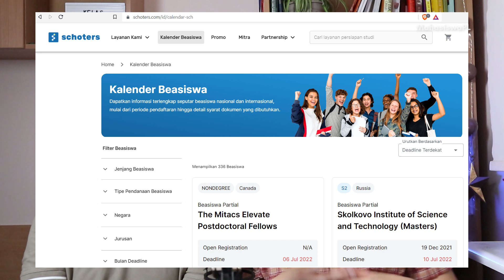Info beasiswa cari dimana?| Kirim uang pakai @Transfez | Kelas Beasiswa Arnold dan Yola Ep. 3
Makasih udah nonton, semoga kalian cepat dapat beasiswa juga!

💑🏻 ABOUT US
Hi besties, we are Arnold & Yola. Since 2017, we have spent so much time learning abroad and seeking for scholarship!
2017 Hatyai, Thailand
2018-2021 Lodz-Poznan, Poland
2021 Prague, Czechia
2021 Bolzano, Italy
Our goal is to inspire Indonesian youths to reach their dream and study abroad. Nice to meet you!

🍀 MUSIC
🎼 BGM President - Dalgona Coffee